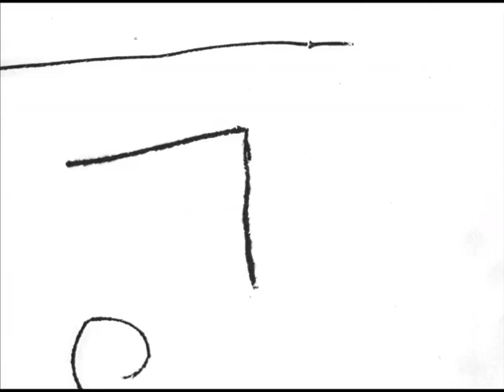Parachute demonstration at Kabrit, Suez for General Auchinleck of the Special Air Service.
November 13th, 1941. The parachutists line up by planes, smoke in the background. Close up of the men. General view of the parachutists by the planes. Various shots of the Commander-in-Chief talking to the men on parade. Close up of Auchinleck with hat in his hands, talking to the men. The parachutists march to the plane. Men entering plane, interior shot.

One of the men standing inside the plane is Lieutenant John Steel (Jock) Lewes (inventor of the Lewes bomb and one of the founders of the Special Air Service, or SAS). Close up of men seated inside the plane, Lewes on the far right. View out of the doorway of the plane. Men looking out of the windows. The men, including Lewes, hooking their harnesses. Men jumping out of the plane.